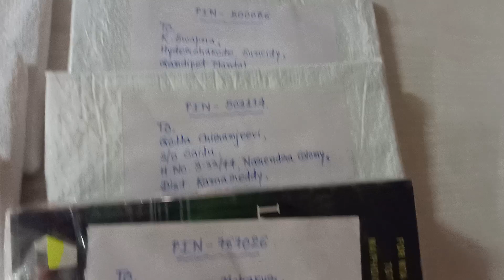Books on Literary Criticism Dispatched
Books Dispatched @vipulvkapoor